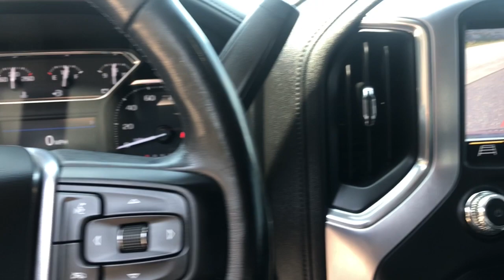2019 GMC Sierra_1500 Branson, Forsythe, Ozark, Kimberling City, Harrison, MO 13121B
Quicksilver Metallic Used 2019 GMC Sierra_1500 SLT available in Branson, Missouri at Pinegar Chevy Buick GMC Branson. Servicing the Forsythe, Ozark, Kimberling City, Harrison, MO area.